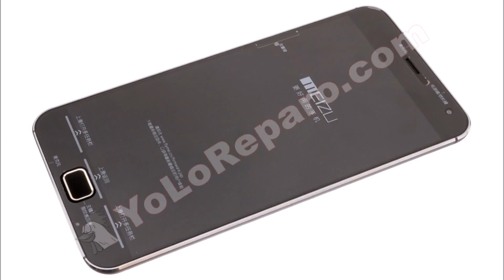Guía del Meizu MX4 Pro: Cambiar flash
Guía con todos los pasos necesarios para que cambies tú mismo el flash con chasis del Meizu MX4 Pro.